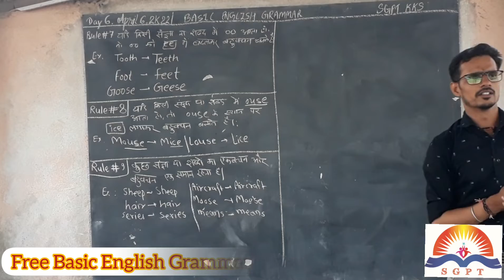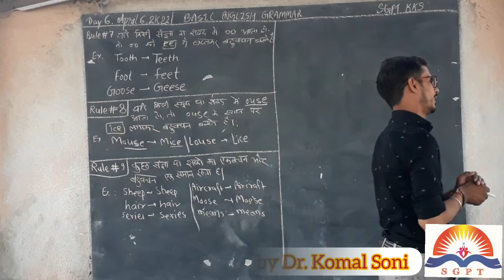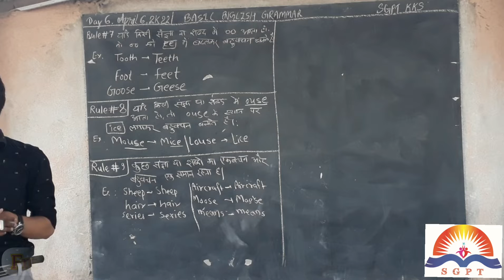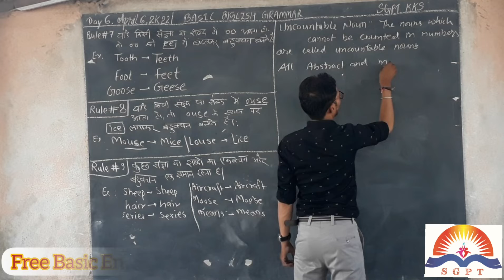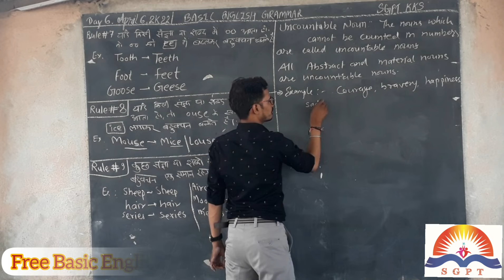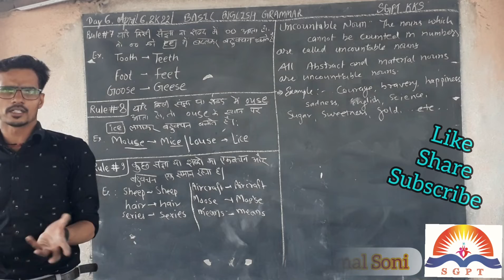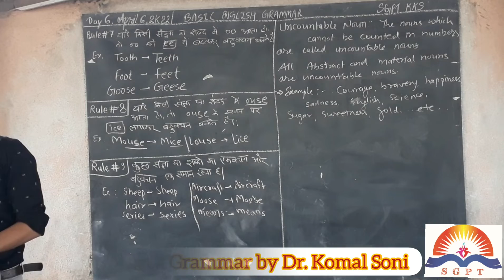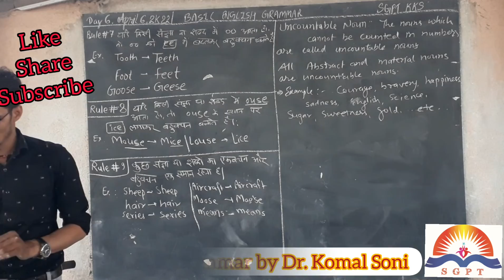UNCOUNTABLE NOUNS || FREE BASIC ENGLISH GRAMMAR BY DR. KOMAL SONI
Free Basic English Grammar @Dr_Komal_Soni